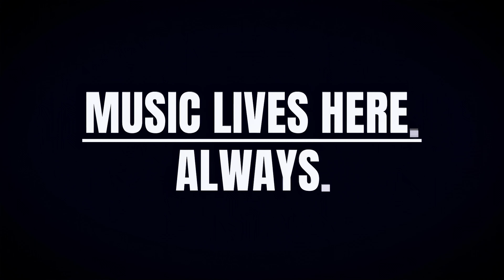A Cinematic Tour of Presser Hall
Music lives here in Presser Hall.

Our main music building is located on the north side of campus and houses several smart classrooms, practice rooms, Klein Recital Hall, our percussion studios, and more. Grab a bite at the Art of Bread Café, relax in our second-floor student lounge before heading to rehearsal or get an hour or two of practice in between classes!

Cinematic video tour created by Boyer alum Nam Hoang Nguyen.